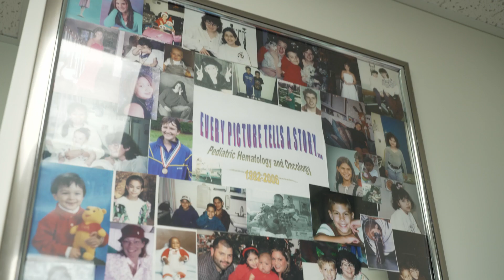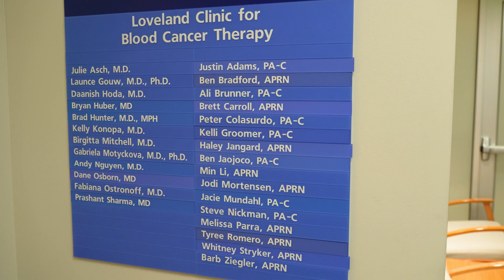Julie Asch, MD | Hematology/Oncology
Dr. Asch’s philosophy of care is to provide patients with a team approach coupled with a very personalized and tailored plan, and to listen to their feedback.